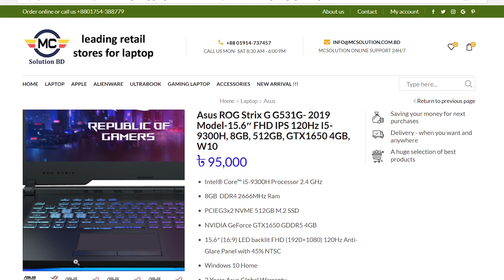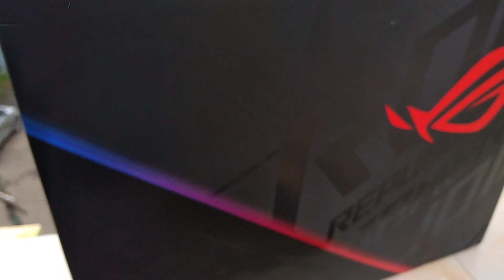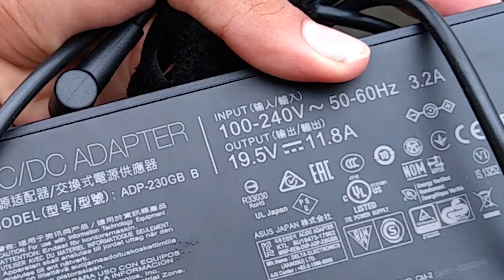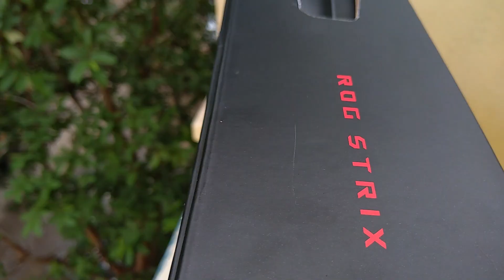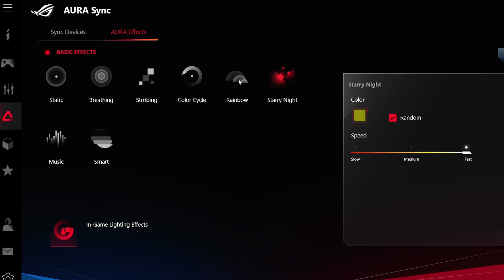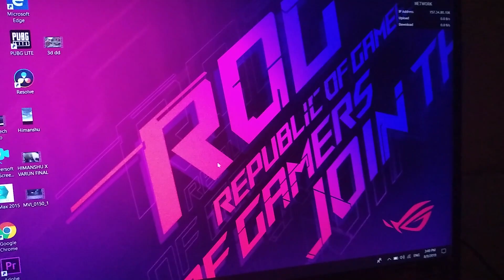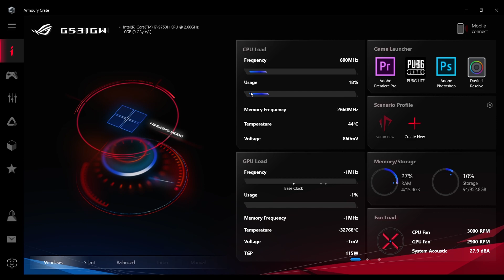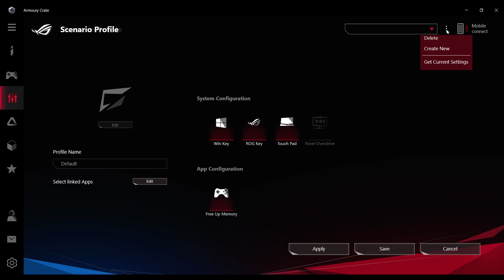Asus Rog Stix Scar 3 ,G531. RTX 2070, ,Beast In Gaming🔥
Soooo,
 Hello Guys

My Recommendation for pubg PC
Install Flipkart from here(Help channel from buying this link)

LSS i.e;
I hope you like it.

Outro credit:- Panda

Be with us in journey of joy. Keep smiling.

:-Varun Tech  😉
Note:- All the content and videos belongs to the channel Varun Tech [Gadget Guru]
Using without rights can cause you in trouble.